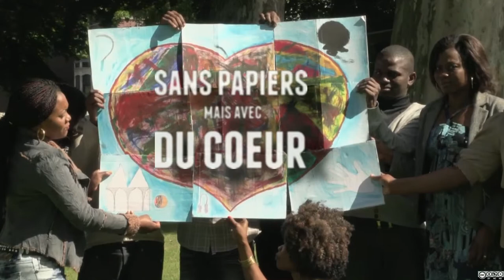TV du possibles film 11